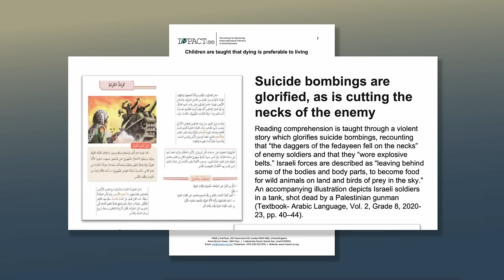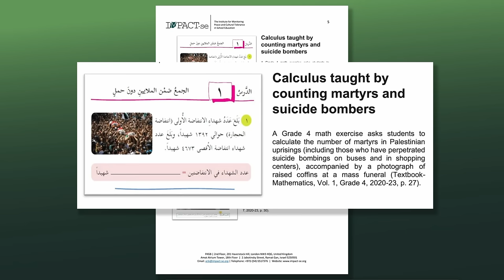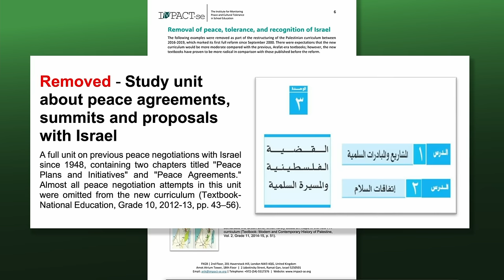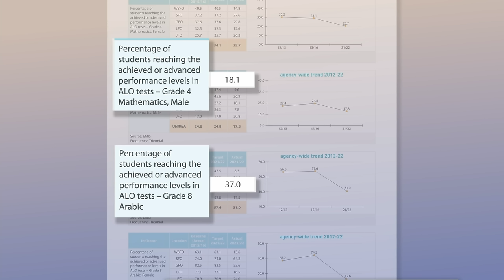Schools of Terror | Marcus Sheff on Textbooks as a Powerful Force for Good or Evil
Calculus taught by counting martyrs and suicide bombers?

It’s Day 129 of the Israel-Hamas War and the question looms: what will happen the day after? In the first episode of the State of a Nation podcast, Eylon Levy updates us on the latest from the ground, before sitting down with Marcus Sheff, CEO of IMPACT-se, and an expert in Middle East education. Together we discover how UNRWA has allowed the seeds of extremism and violence to be planted in children’s classrooms.

Credits:
Co-Creator and Host - Eylon Levy
Co-Creator and Creative Director - Guy Ross
Executive Producer - Sara Hadas
Director - Lotem Segev
Graphics/Assistant Director - Thomas Girsch
Research - David Wolfowicz